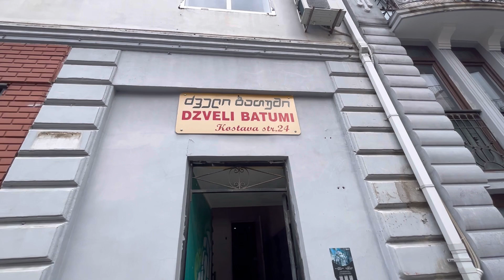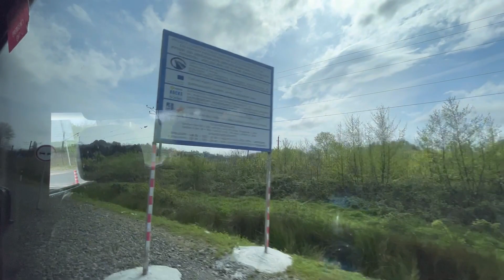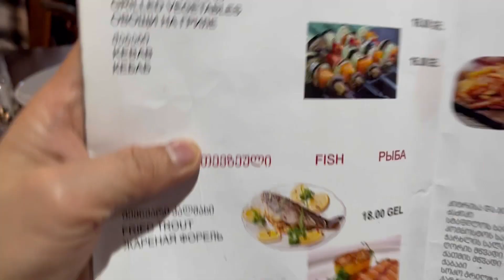Batumi to Tbilisi (1st day) 6 hours na byahe.